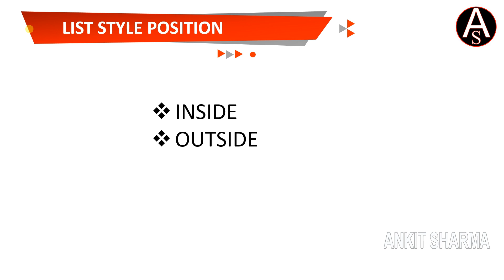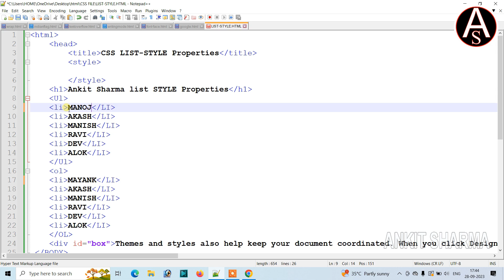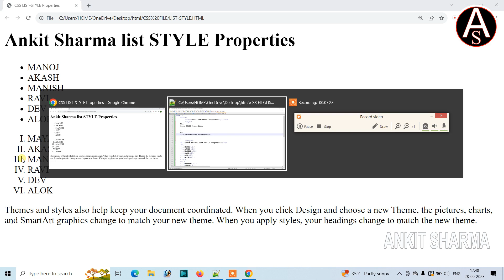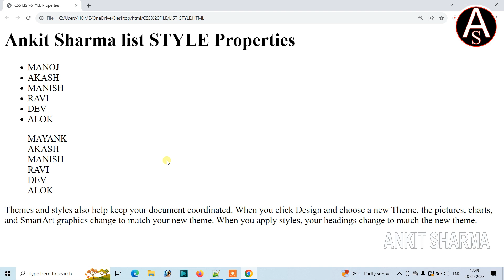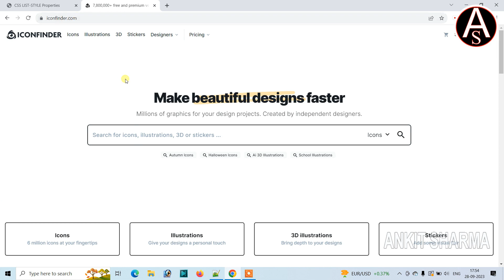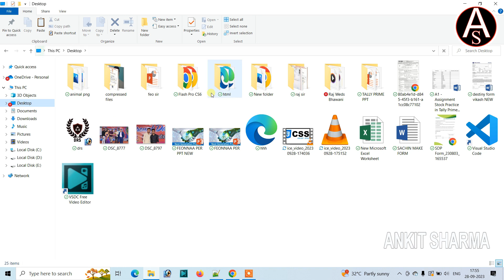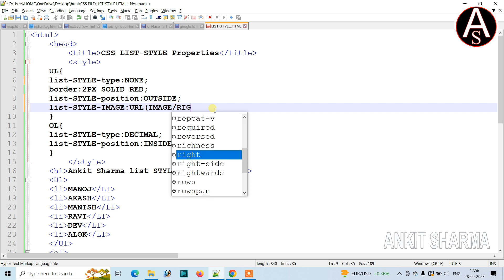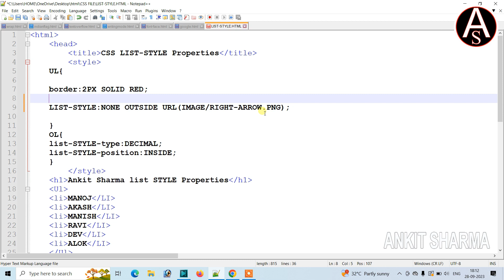CSS || LIST-STYLE PROPERTIES || PART - 30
HI GUYS, IN THIS VIDEO I HAVE EXPLAINED TO LEARN CSS IN HINDI, URDU LANGUAGE.YOU CAN LEARN TO SET ANY HTML ELEMENT ON DIFFERENT Z-AXIS. BEFORE LEARNING THE CSS Z-INDEX YOU SHOULD LEARN CSS POSITION BECAUSE THIS Z-INDEX PROPERTY IS DEPENDENT ON POSITION PROPERTY.
This css tutorial created by Ankit Sharma on all type tutorials.

css list-style properties
css google fonts
css @fontfacerule properties
css column-count properties
css writing-mode properties
css text-overflow properties
css white-space properties
css indian flag design
css text-shadow properties
css word-wrap properties
css word-break properties
css text-decoration properties
css text properties
css font properties
css clear properties
css float properties
css box-shadow properties
css border-radius properties
css overflow properties
css box-sizing properties
css max-width properties
css min-width properties
css max-height properties
css min-height properties
css in height properties
css in width properties
css margin properties
css padding properties
css outline properties
css border properties
css expert
css selectors
css 3 types of selectors
css color properties
css background color properties
css background properties
css most important properties
advance css properties
advance css3
font properties in css
css font properties in hindi
css font properties in urdu
css font properties in marathi
css font properties in bengoli
how to set responsible height and width in css
css all position properties
animation property in css
css background animation
css properties tutorial
css background color
css image resize
css background transparent
css most important nab bar
css tips and tricks
css expert

सीएसएस पृष्ठभूमि गुण
सीएसएस सबसे महत्वपूर्ण गुण
अग्रिम सीएसएस गुण
अग्रिम css3
सीएसएस में फ़ॉन्ट गुण
सीएसएस फ़ॉन्ट गुण हिंदी में
उर्दू में सीएसएस फ़ॉन्ट गुण
मराठी में सीएसएस फ़ॉन्ट गुण
बेंगोली में सीएसएस फ़ॉन्ट गुण
सीएसएस में जिम्मेदार ऊंचाई और चौड़ाई कैसे सेट करें
सीएसएस सभी स्थिति गुण
सीएसएस में एनीमेशन संपत्ति
सीएसएस पृष्ठभूमि एनीमेशन
सीएसएस गुण ट्यूटोरियल
सीएसएस पृष्ठभूमि रंग
सीएसएस छवि का आकार बदलें
सीएसएस पृष्ठभूमि पारदर्शी
सीएसएस सबसे महत्वपूर्ण एनएबी बार
सीएसएस युक्तियाँ और युक्तियाँ
सीएसएस विशेषज्ञ
सीएसएस हिंदी में